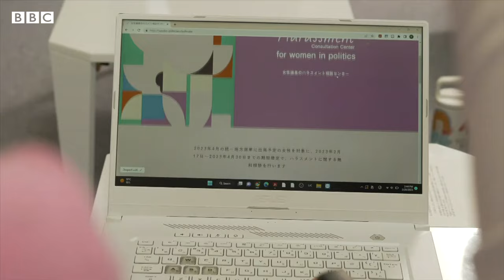How a female mayor in Tokyo is fighting Japan's sexist attitudes - BBC News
In a country where just two women are in cabinet, mayor Satoko Kishimoto is trying to change the culture.

Last year the 48-year-old became the first female mayor in the history of Suginami, in Tokyo, Japan.

Since then she has vowed to challenge the country's male-dominated politics.

Japan is the world's third largest economy, but in 2022 it ranked 116th out of 146 countries for its gender gap index.

"We have to recognise as a national crisis this under-representation of women in politics," Ms Kishimoto said.